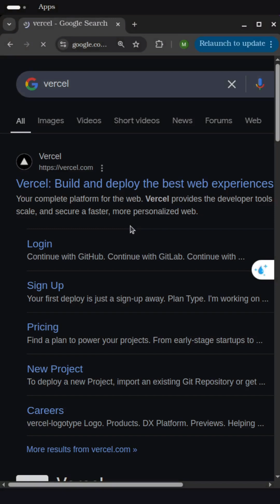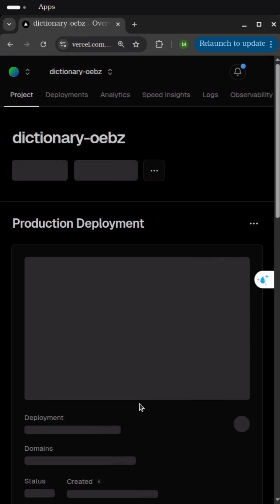How to deploy Your project on vercel in Minutes 🚀 | Step-by-Step Live hosting Tutorial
🚀 Ready to take your project live? In this video, I’ll show you how to deploy your website or app on Vercel—super fast and beginner-friendly! Whether you’re using React, Next.js, or plain HTML/CSS, this tutorial has got you covered 💻🌐
 live link of my project :

👉 Watch the full process of going LIVE step-by-step and learn how to make your project available to the world in just a few minutes 🌍✨
Let’s make your code shine on the internet! 💫

🔧 What you’ll learn:
✅ How to connect GitHub to Vercel
✅ Easy deployment process
✅ Tips for managing domains and environments
✅ Live preview of a real project going online

🧠 Ideal for beginner to intermediate devs!